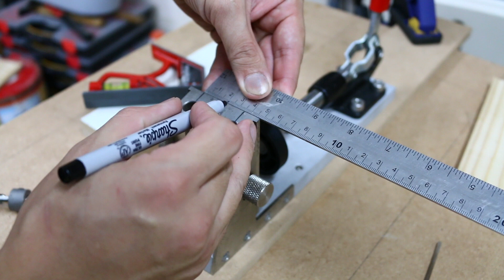จิ๊กเจาะเอียง (Pocket Hole Jig) : Meplus Review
Meplus ภูมิใจเสนอ จิ๊กเจาะเอียง หรือที่ภาษาอังกฤษเรียกว่า พ็อกเก็ตโฮลจิ๊ก (Pocket Hole Jig) อุปกรณ์ที่จะช่วยให้เพื่อนๆสามารถประกอบชิ้นงานที่ทำจากไม้ได้อย่างง่ายดายมากขึ้น รายละเอียดต่างโปรดคลิกเพื่ออ่านเพิ่มเติมครับ

รายละเอียดเพิ่มเติมเกี่ยวกับสินค้านี้

ติดตามเรื่องราวเกี่ยวกับเราได้ที่

ติดตามไอเดียต่างๆของเราได้ที่
ติดตามความเคลื่อนไหวโปรเจคและดูตัวอย่างการสนับสนุนเราได้ที่